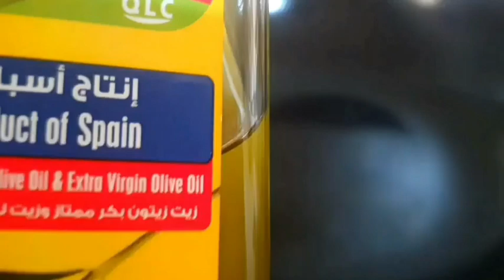Binagoongang okra recipe lutong bahay